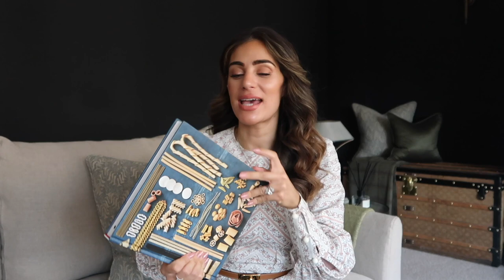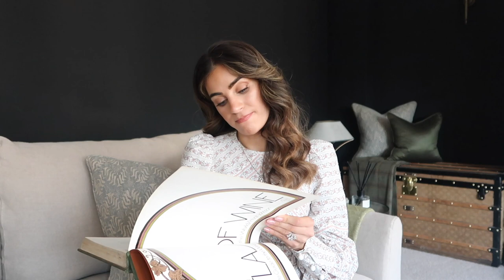WHAT I GOT FOR CHRISTMAS 2021 | Lydia Elise Millen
TOWCESTER
NN12 9BU

FEATURED PRODUCTS
BACKGAMMON SET
BAREFOOT MALBEC
BAREFOOT CABERNET SAUVIGNON
RICE COOKER - OUT OF STOCK - SIMILAR
THE PASTA MODERN - NEW AND INSPIRED RECIPES FROM ITALY
WORLD ATLAS OF WINE - HUGH JOHNSON
HOTEL CHOCOLAT SELECTION BOX

WHAT I'M WEARING
DRESS - COMING SOON - ANNA MASON

MUSIC